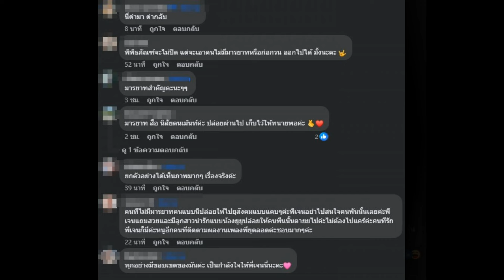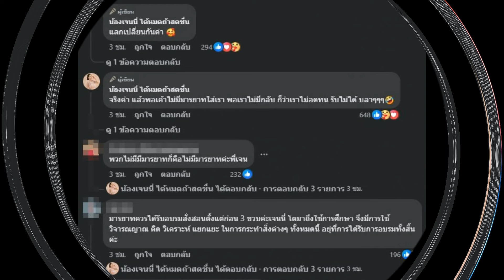คอมเม้นต์ไฟลุก "เจนนี่" โพสต์ ชาวเน็ตเมนต์เพียบ